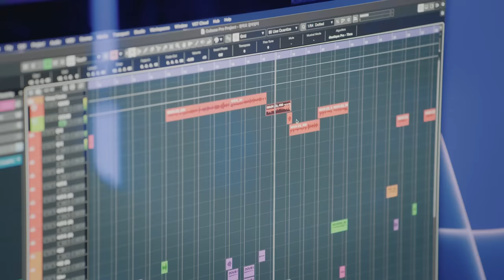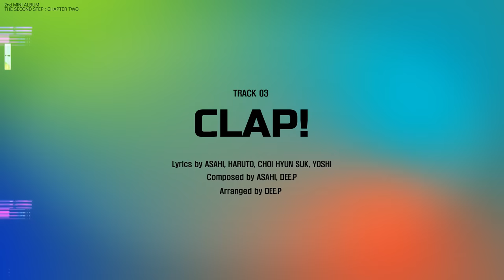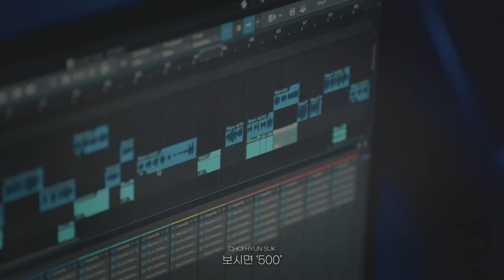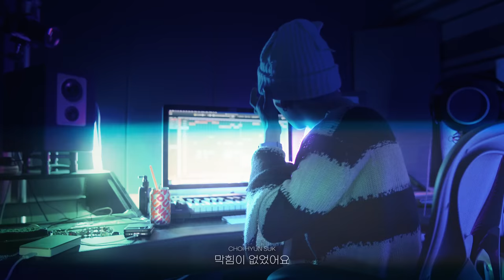TREASURE - ‘THE SECOND STEP : CHAPTER TWO’ DOCUMENTARY FILM EP.2